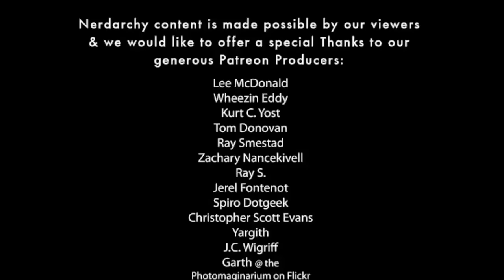Dungeon Master Shared Campaign Settings (Home Brew D&D)| World Building Game Master Tips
Dungeon Master Shared Campaign Settings (Home Brew D&amp;D)| World Building Game Master Tips
Currently 3 DMs are sharing a campaign setting at our table. It doesn't matter if this is an established setting published by a company or a home brew the issue is the same. You and another GM will be sharing the same space. Adventures and stories you each tell have the ability to affect each others campaigns. This can be a good thing or a bad thing. It would be good to discuss with the other dungeon master some of your over arcing plans and perhaps establish some ground rules.